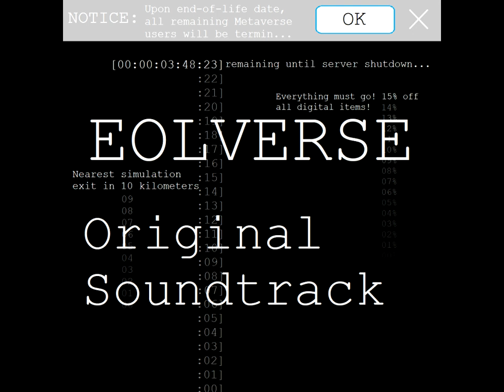EOLVERSE Soundtrack - Countdown (pull the plug)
The Metaverse approaches its' End-of-Life date. In 3 or so hours, the platform will go down forever, taking anyone still inside along with it. Escape the dying cyberspace (with your friends) before that happens.

EOLVERSE is/was a game-making group project for a college computer science class (not the one from other recent videos).